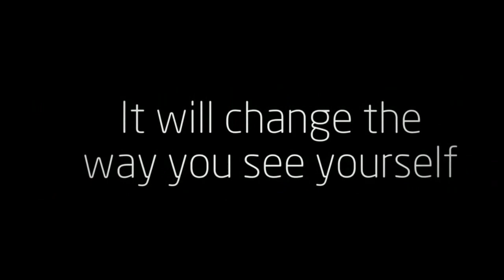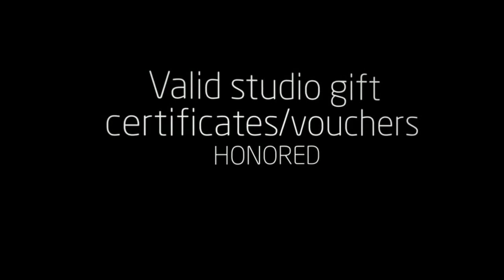Shawna O'Brien Photography Beautiful YOU 720p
Be YOU because you are BEAUTIFUL.

Shawna O'Brien Photography